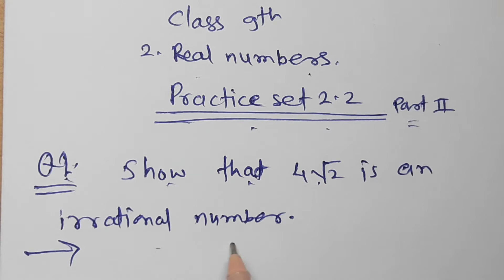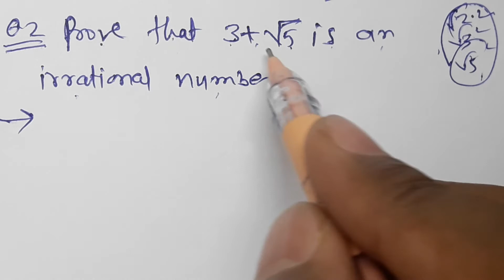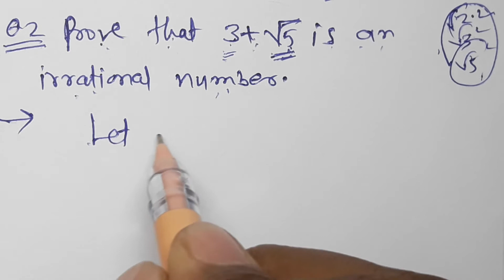Class 9th 2. Real numbers, Practice set 2.2 Part 2. To show square root of 2 is irrational